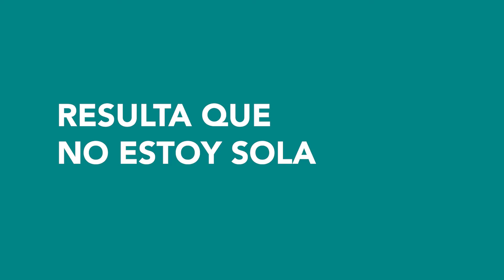Niken Lestari - Necesitamos Hermandad